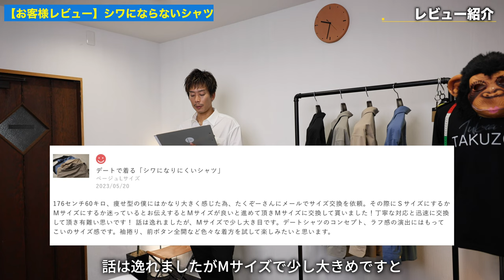【正直どう？】デートで着る、シワにならないシャツの本音レビュー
エルメスブレスレット　トゥルニ トレッセ

パーソナル診断（カラー・顔タイプ）

○たくぞー
1989/06/16　奈良県出身
2014年公立学校の教員として勤務。
2018年うつ病発症。
2018年退職後YouTubeスタート。